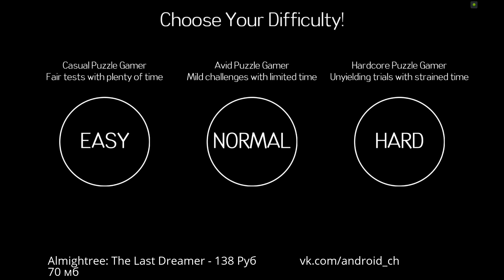Almightree: The Last Dreamer - Увлекательное приключение на Android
Это  обзор игры Almightree: The Last Dreamer. Almightree: The Last Dreamer представляет приключение от разработчика  Crescent Moon Games
Мир разрушается, и Вы - единственная надежда восстановить баланс. Волнующая и сложная 3D игра пазл платформер.

Игрокам предстоит спасти мир от разрушения, перемещаясь по исчезающим локациям и стремясь найти волшебные саженцы, укрепляющие мир, а также пробудить величественное и могущественное дерево Almightree, способное восстановить все то, что разрушено.

Cоветую сыграть!!
Tegs:
приложений для андроид!
Game,
Андроид,
android,
приложения для андроид,
андроид телефоны,
новые приложения для андроид,
Almightree: The Last Dreamer
где скачать Almightree: The Last Dreamer
download Almightree: The Last Dreamer
Review Almightree: The Last Dreamer